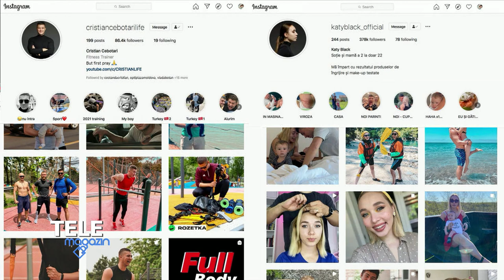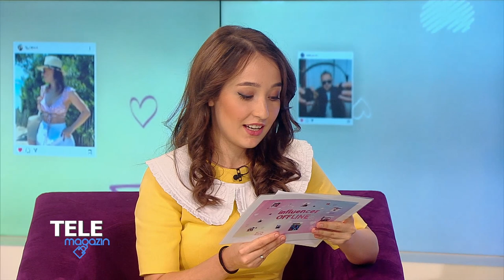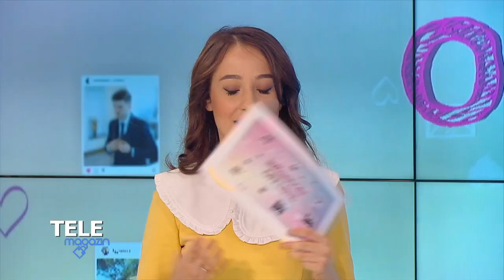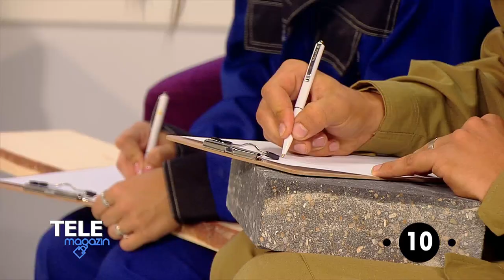Katy Black şi Cristian Cebotari au lipit tapete. Cum le-a reuşit şi de la ce s-au înțepat la filmare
InfluencerOffline. Invitaţii Samantei Arap sunt influencerii Katy Black şi Cristian Cebotari. Soţii, care sunt în proces de construcţie a unei case, au fost provocaţi să lipească tapete pe un perete improvizat şi să argumenteze, la viteză, de ce insistă fiecare să construiască scările din casă în mod diferit.